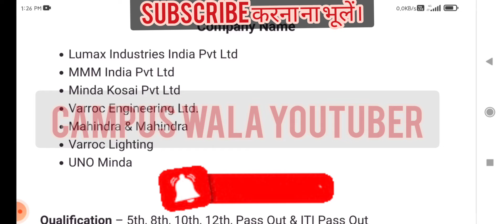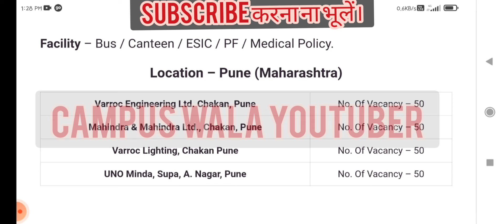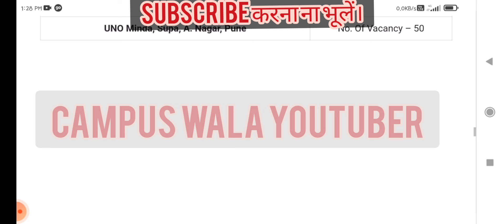7 कंपनियों का महा कैंपस प्लेसमेंट| Latest jobs | campus wala youtuber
7 कंपनियों का महा कैंपस प्लेसमेंट | iti permanent jobs | campus wala youtuber

video is for educational purpose only.Copyright Disclaimer Under Section 107 of the Copyright Act 1976, allowance is made for xxxx"fair usexxxx" for purposes such as criticism, comment, news reporting, teaching, scholarship, and research.